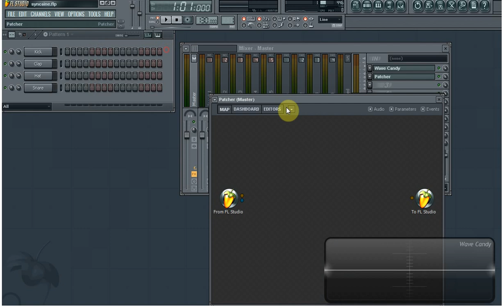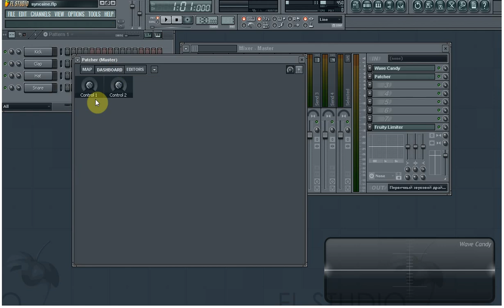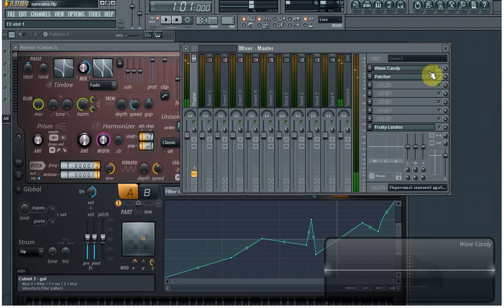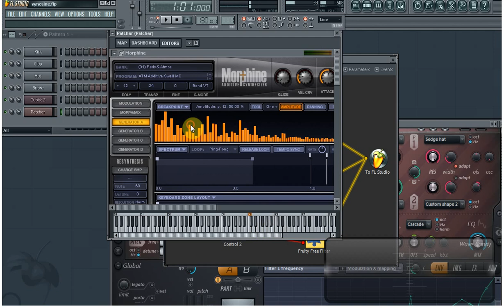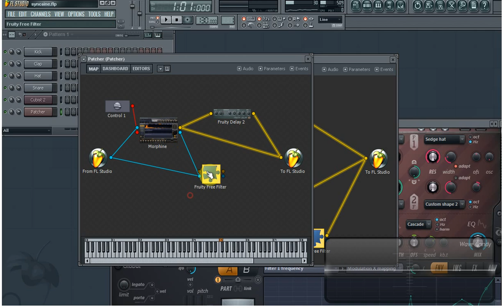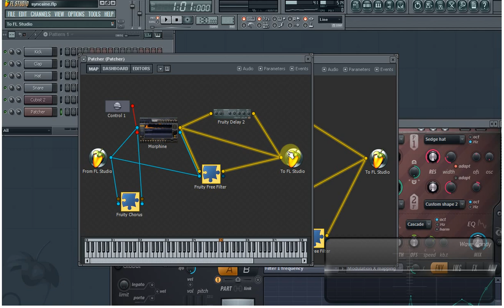Видео урок по FL STUDIO 10 плагин Patcher